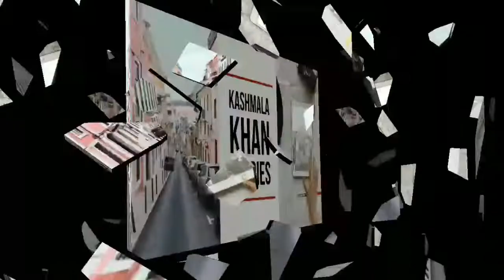Sea View Karchi | Arabian Sea| Karachi Coast | Vlog by Kashmala Khan Stories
In that video I am showing the view of Karachi Coast plus other views